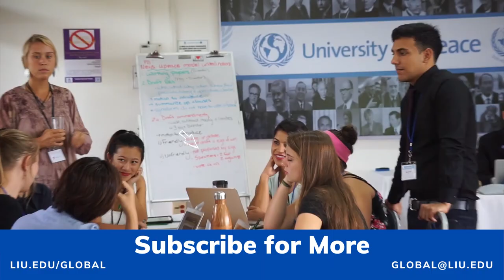What can you do with a global degree?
LIU Global prepares students for a life of leadership and global engagement through a four-year degree program of study as they travel around the world. A unique college experience, LIU Global integrates a series of semester-long, in-depth engagement with world regions that culminates in a Bachelor of Arts degree in Global Studies.